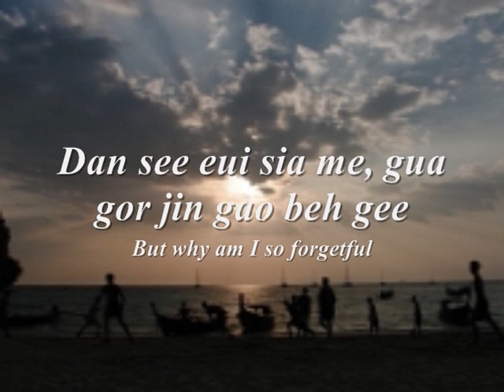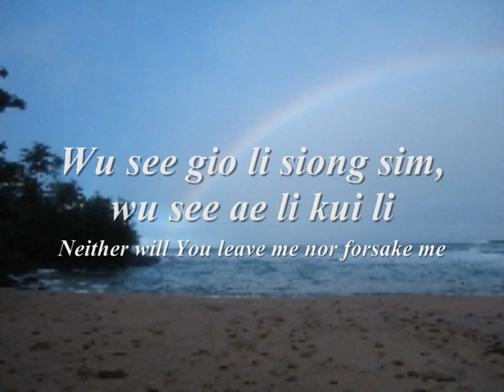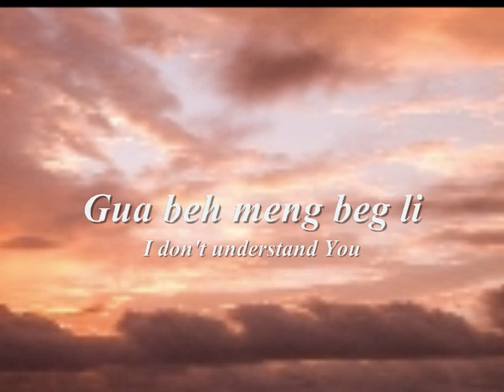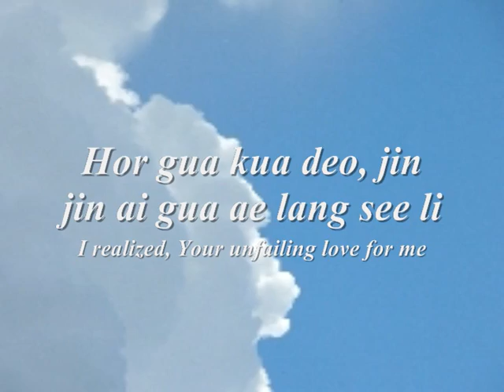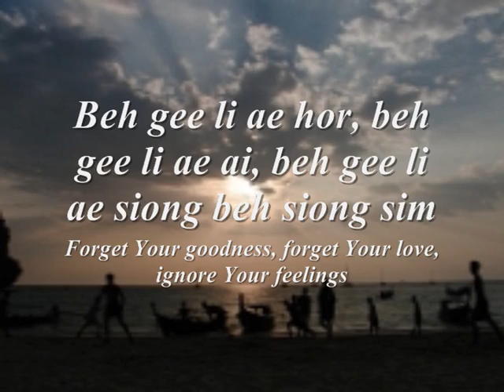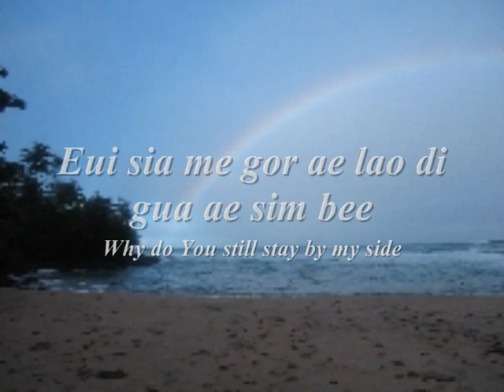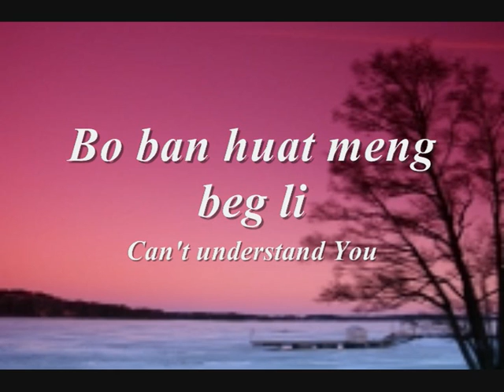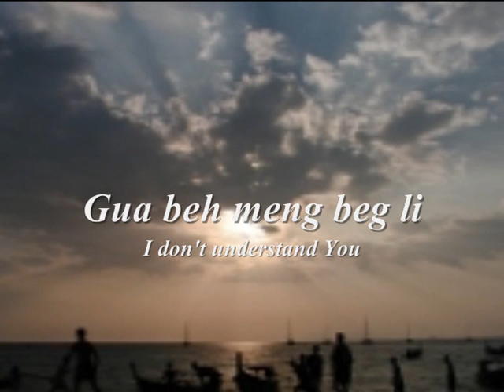I don't understand You - GT Lim , 林義忠.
GT Lim , 林義忠 , All These Years.